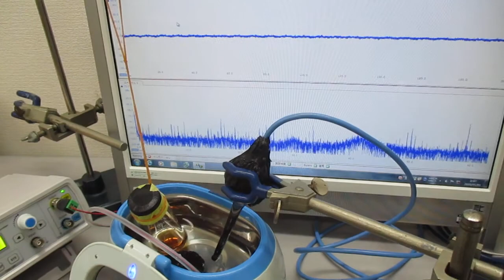超音波による、ナノレベルの攪拌・乳化・分散・粉砕技術 Ultrasonic-labo